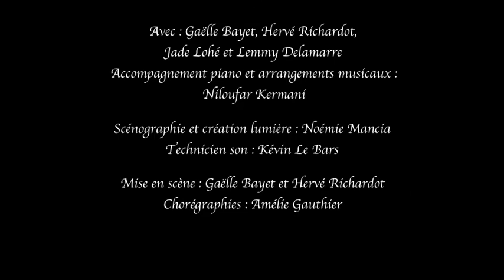Cie Instant(s) : Voyage en absurdie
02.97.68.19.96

Elle est Lui se rencontrent sur un quai de gare. Elle rêve de l’amour parfait, Lui, a perdu ses illusions au cours de ses expériences passées. Sous le regard attentif de deux de leurs amis, ils vont tenter de découvrir l’amour simple.

Voyage en absurdie est un spectacle musical où les interprètes sont tour à tour chanteurs et comédiens. Accompagnés au piano, ils revisitent le répertoire des grandes chansons françaises.

« Voyage en absurdie » : un spectacle qui propose plusieurs niveaux de lecture
« Voyage en absurdie » a été pensé comme un voyage en chansons. Les
personnages entrent avec des bagages. Certains sont lourds (des malles), d’autres plus légers (valises, sacs à main). Ce procédé permet au spectateur de recevoir, dès l’entrée des comédiens, deux impressions : nous comprenons immédiatement que le voyage est le fil conducteur mais ces « bagages » sont aussi le symbole du poids (éducatif, familial, social) que chaque personnage transporte avec lui. Il y a un point de départ, « Le poinçonneur des lilas » de Serge Gainsbourg et il y a un point d’arrivée « Laissons entrer le soleil », extrait de la comédie musicale Hair et popularisé en France par Julien Clerc. Au cours du déroulé, certains personnages se
chargeront eux-mêmes, d’autres seront chargés par les autres, au cours de leurs rencontres. Tous devront s’alléger pour chanter le final.